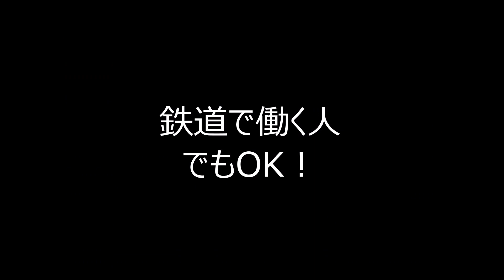ご家庭に眠る懐かしい映像募集しています！（福知山鉄道館フクレル）Vol.1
福知山市では、昭和～平成初期にご家庭などで撮影されたオリジナル動画・写真を募集しています。
ご提供いただいた映像は福知山鉄道館フクレルで保管し、館内のモニター等で随時上映する予定です。
　ご応募いただいた方の中から、抽選で１０名の方にフクレルオリジナルグッズ詰め合わせをプレゼントします！
　募集要領をよくお読みいただいた上でご応募ください